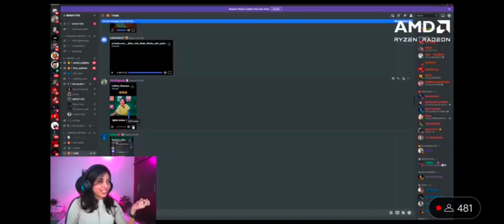poco x2😹 ijathi 😂brightfox reacting